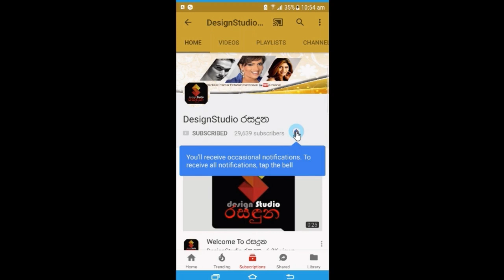ප්ලේන් එකේදී හමුවූ ආදරේ ගැන ජනප්‍රිය ගායිකා සුභානි හර්ශනි හෙලිකල කතාව Subani Harshani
'මට ඕන වුනේ සැර පරුෂ පිරිමියෙක්.ඒත් එයා මම හිතුවට වඩා ගොඩක් සැරයි' ප්ලේන් එකේදී හමුවූ ආදරේ ගැන ජනප්‍රිය ගායිකා සුභානි හර්ශනි හෙලිකල කතාව Subani Harshani